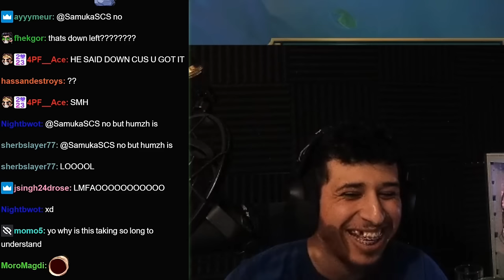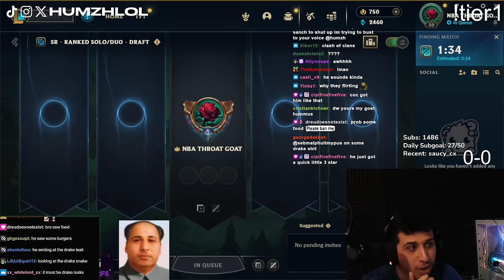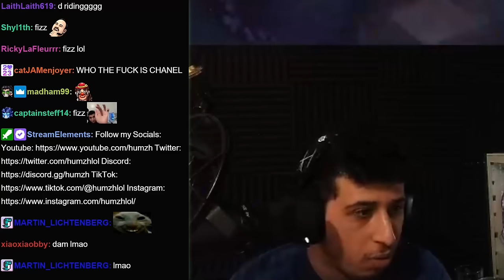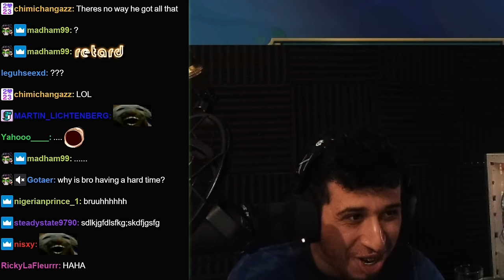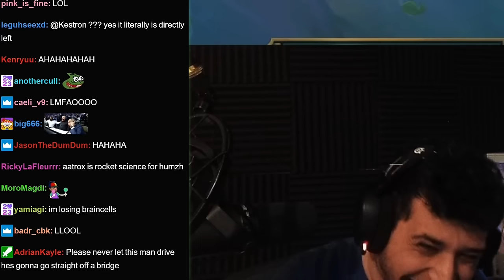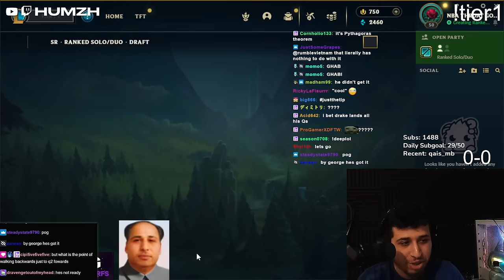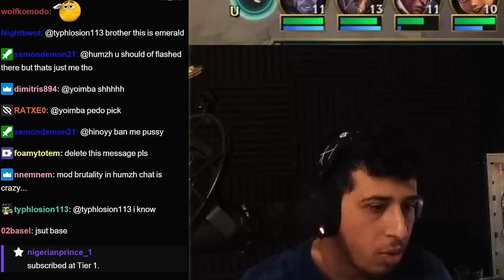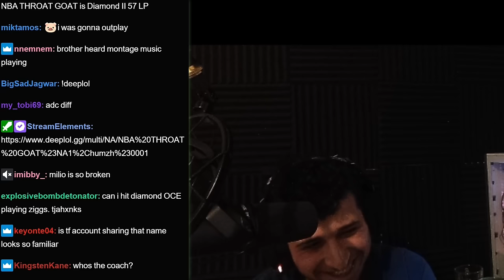THIS COACHING MADE ME LOSE MY BRAIN CELLS.. ft. Sanchovies | Humzh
Sanchovies Coached me on Top Lane. He is a bit slow at directions but HE'S THE GOAT
leave your opinion in the comments & Like if you enjoy the content :)
🗿 Follow my stuff!

0:00 - Intro
0:54 - Game 1
17:42 - Practice tool
27:00 - Game 2
47:07 - Outro